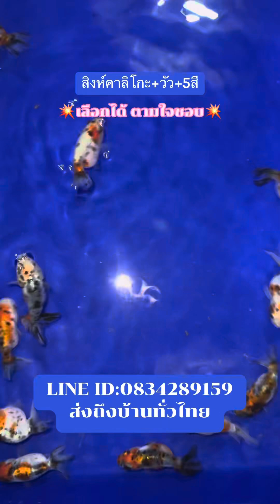ปลาทองสิงห์5สี